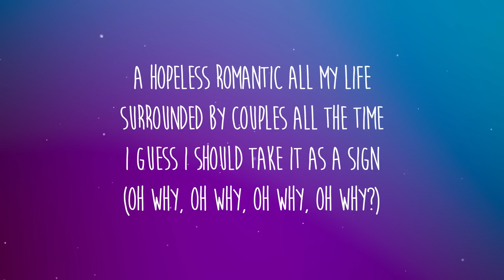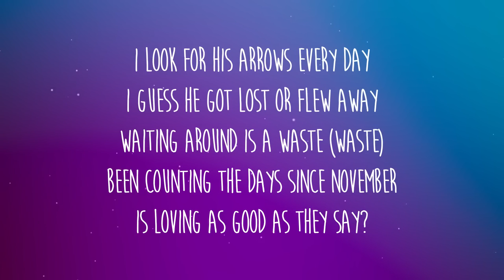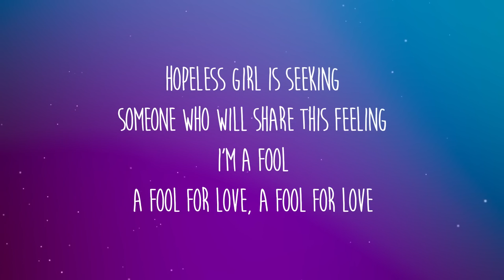FIFTY FIFTY - Cupid (Twin Version) (Lyrics)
That love isn't real (I'm a fool)

Cupid